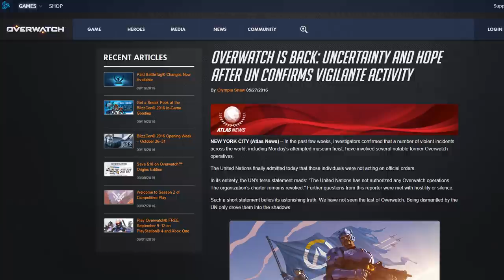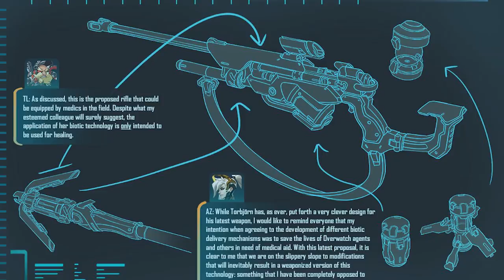Overwatch - Upcoming Hero 'LIAO' (Theory)[Overwatch Explained]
There were 6 founding members of Overwatch. Soldier 76, Reaper, Ana, Reinhardt and Torbjorn are all playable characters in the game with stories at the heart of the lore.

The 6th was only ever mentioned briefly in a blog post on Overwatch’s launch… Until now.

We’ve pieced together every bit of information about this potentially playable character, so let me answer the question: Who is the 6th Overwatch’s member,  Liao?